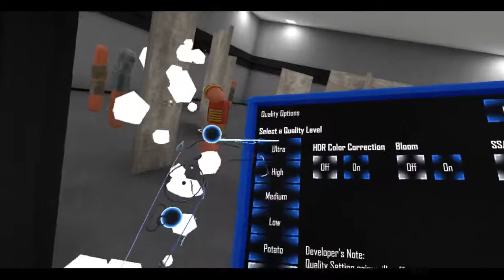Hot Dogs, Horseshoes & Hand Grenades (HTC Vive): Update 59, Czech Guns, & Fire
H3VR gives us one more tiny update before Halloween. Well, it's tiny if you've been doing the alpha testing. It's huge if you've been sitting in the non alpha branch of the game.

Couple of Czech vz. 58s put into the game. Cool stuff! But more importantly: FIRE!

Yes, now my computer can burn while I burn some Sosigs with molotovs.

Sorry for a late short video. Internet and power issues are plaguing the country I live in right now. The power goes out for like 12 hours, it comes back on, then a minute later goes back out. Internet is affected because of this. Ugh, someone please help us!